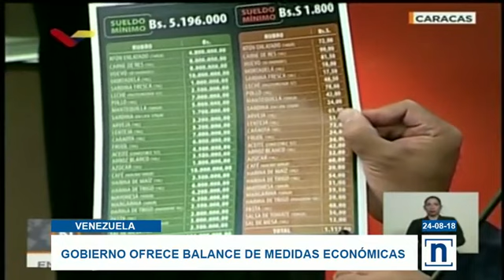Jorge Rodríguez habla de éxito con el programa económico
El ministro de Comunicación e Información aseguró que con un salario mínimo se pueden adquirir los 25 productos de la cesta básica regulados por el Gobierno